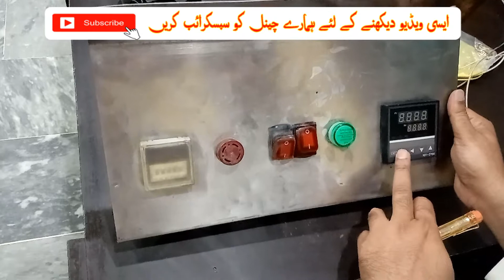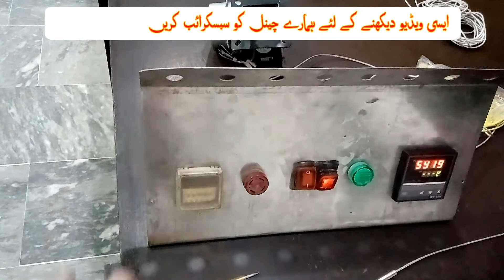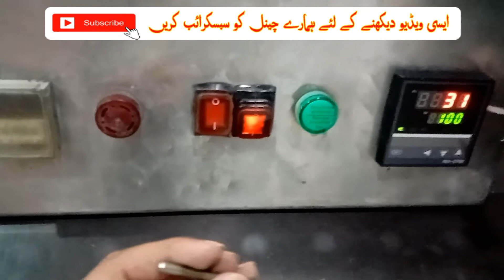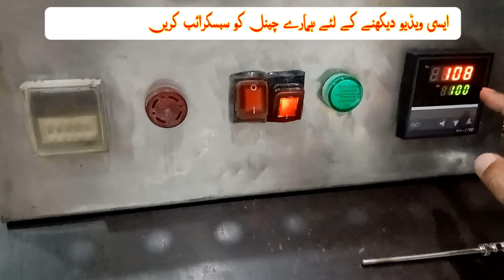commercial deep fryer Settings | Rex c700 | temperature controller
REXC-700 temperature controller Digital PID REX Temperature Controller SSR Thermocouple+SSR40DA 40A REX-C700 220V
Commercial Deep Fryer
thermocouple probe
deep fryer temperature control settings